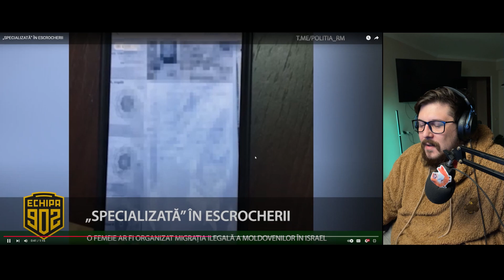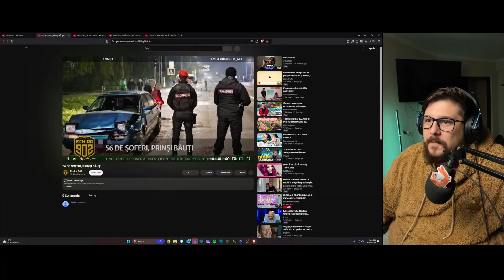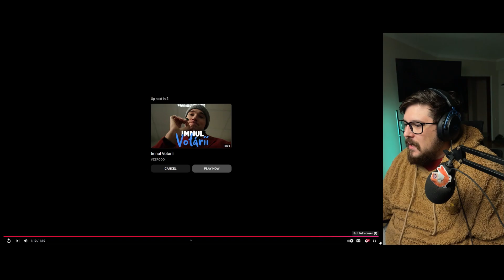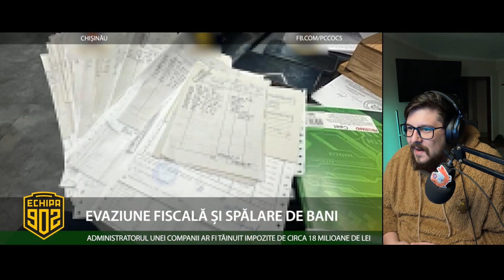Moldova NOSTRA 28 Octombrie!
🌟 Bine ați venit pe canalul meu! 🌟

Nu uita să activezi clopoțelul pentru a fi la curent cu cele mai noi videoclipuri!

💬 Lasă-mi un comentariu! Ce părere ai despre tiktok live? Ce alte videoclipuri ai vrea să reacționez la?

❤️ Dă un like dacă ți-a plăcut! Sprijinul tău încurajează mai multe videoclipuri de genul acesta!